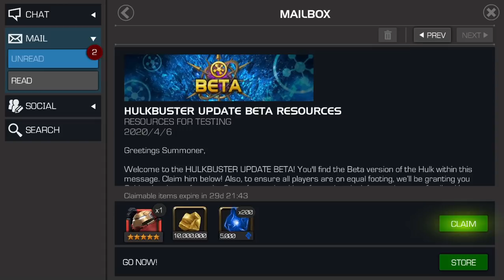LETS MAX OUT HULKBUSTER IN THE BETA!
Thanks as always for the support youtube!